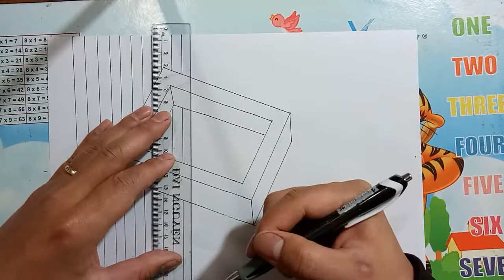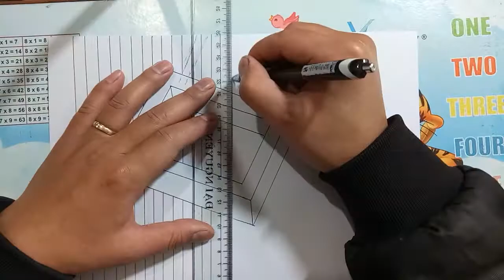Very Easy ! How to draw a 3D floating frame - 3D Trick Art on paper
How to draw a 3D floating frame easy!